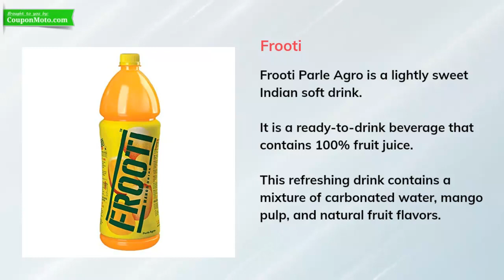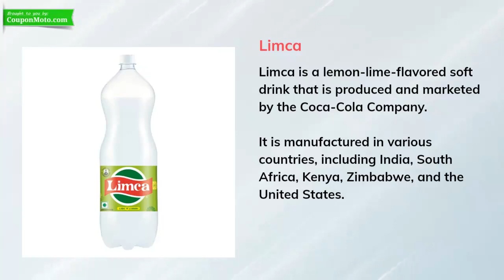Best Soft Drink Brands In India | 12 Popular Soft Drink Brands For 2023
Do you know which is the best soft drink for your health?

Soft drinks are the most loved non-alcoholic beverage by young as well as old people. Cold drinks can also help to enhance your energy if you are on the go.Soft drinks are the best partner for parties or any occasion. In soaring, high-temperature soft drinks can be a lifesaver for anybody. They have become a very crucial part of day-to-day life.

Soft drinks come in many different flavors such as cola, lime, orange, mango, apple, etc. and each flavor is famous among a number of people.

There are many soft drink brands available in India. Here, we listed the top 12 best soft drink brands that are also available online. Let’s check out the list.

1. Coca-Cola
2. Sprite
3. Thums Up
4. Frooti
5. Paper Boat
6. Appy Fizz
7. Limca
8. Pepsi
9. Fanta
10. Mountain Dew
11. Maaza
12. 7 Up

This is the list of the top 12 best soft drink brands that are loved by most people in India. We hope the list helps you find the best soft drink brands. Let us know any other soft drink brand that you love the most.

Enjoy Shopping!!!